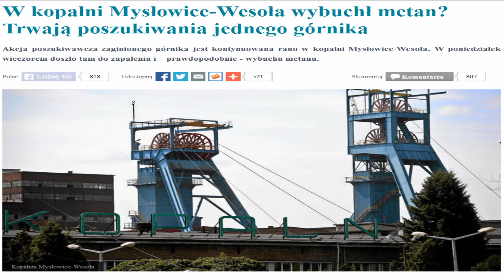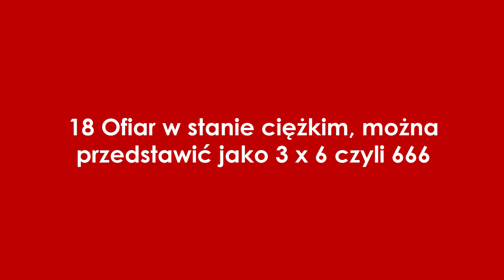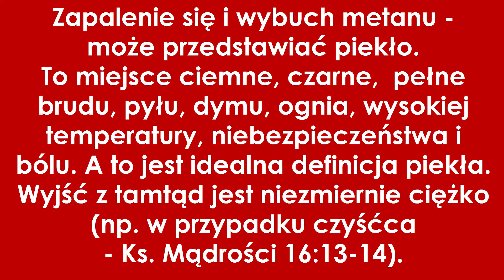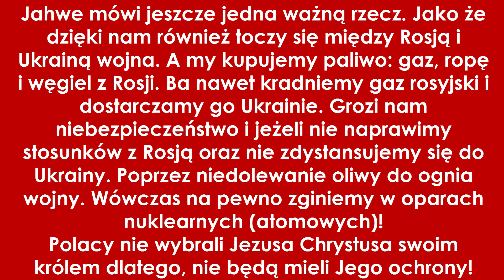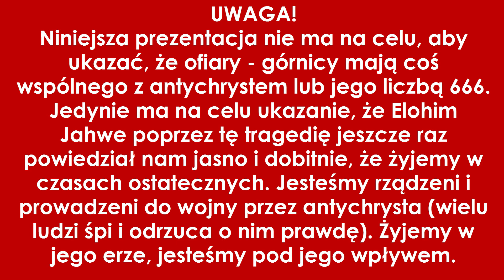Katastrofa górnicza, głebokość 666, 36, 18, 1, znak, numer bestii, antychrysta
Kolejny dowód, że żyjemy w czasach ostatecznych i dolewamy paliwa (gazu, węgla, ropy) do ognia wojny. A jak mówi Jahwe kto bronią wojuje i nawołuje do wojny (mordowania) to od tej broni ginie.
Antychrystem jest nie kto inny jak sam Obama. On spowodował wojnę na Ukrainie. Tak jak poparł, dofinansował i dozbroił al-Kaidę podczas Arabskiej Wiosny i jako efekt mamy Kalifat czyli Państwo Islamskie oparte na szariacie i dżihadzie (świętej wojny muzułmanów z niewiernymi).
Tak samo teraz walczy z Rosją przy pomocy swoich przyjaciół z nacjonalistów i faszystów UPA oraz al-Kaidy.
Pozostawiony w kopani górnik ma 42 lata i pracuje w kopalni 24 lata.
Co można przedstawić 4+2 i 2+4 oba wyniki dają 6
Wyrazy wspołczucia dla rodziny.